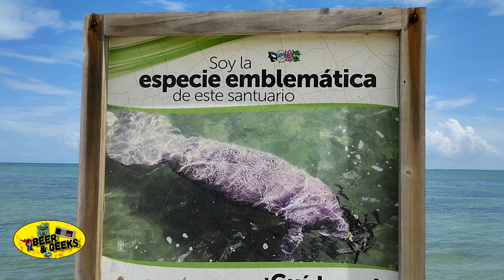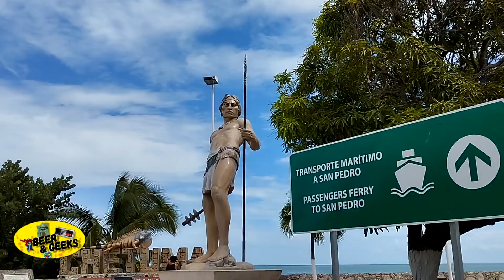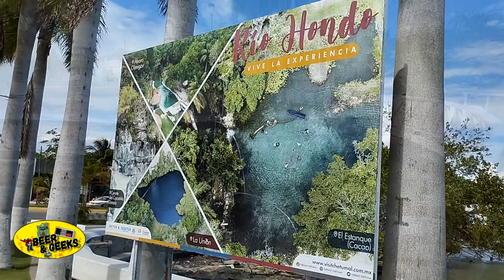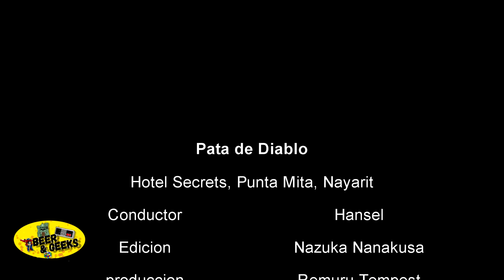¡¡Muchos dicen que no hay nada que ver en Chetumal, pero aquí te decimos lo contrario!!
La expedición llega a la península de Yucatán y para ser más específicos en la capital del estado de Quintana Roo, Chetumal.
Visita con nosotros el malecón y todas esas partes turísticas que puede ofrecernos este hermoso destino al igual que tips para ir a Belice.